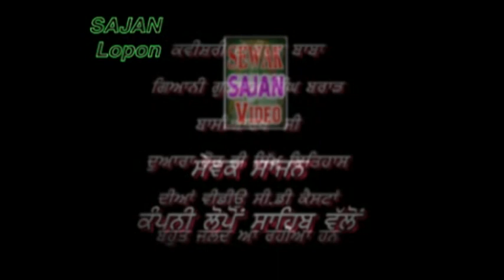ਭਾਈ ਜੈਤਾ ਜੀ(ਪ੍ਰਸੰਗ ਬਾਬਾ ਜੀਵਨ ਸਿੰਘ ਜੀ)ਭਾਗ-02ਕਵੀਸਰੀ ਜੱਥਾ ਗਿਆਨੀ ਗੁਰਨਾਮ ਸਿੰਘ ਜੀ ਬਰਾੜ-ਪੇਸਕਸ ਸਾਜਨ ਲੋਪੋਂ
Bhai Jaita Ji Baba Jiwan Singh Part 02  Kvisheri Jatha Gaini Gurnam Singh Brar
Hi